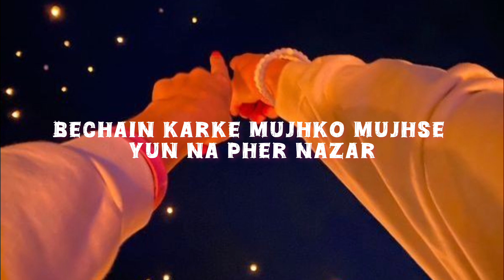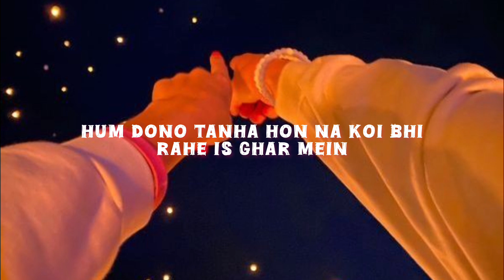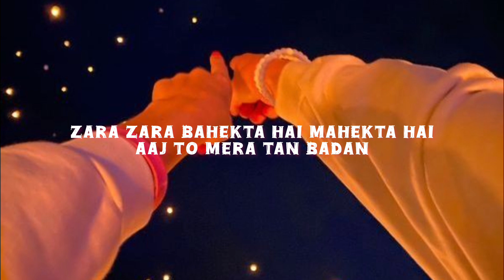ZARA ZARA | (LYRICS) Male Version Slowed+Reverb Lo-fi Song |Jal Raj